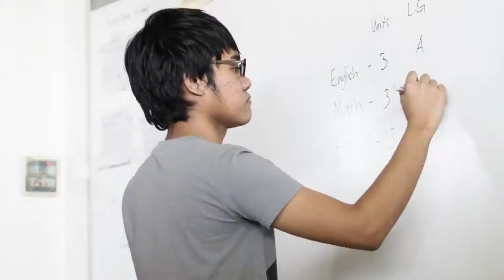AFYOP 2014 After Video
Directed & Edited by: Eanna Marie Fernandez & Kahlil Alcomendras